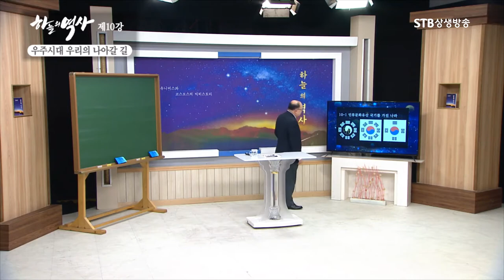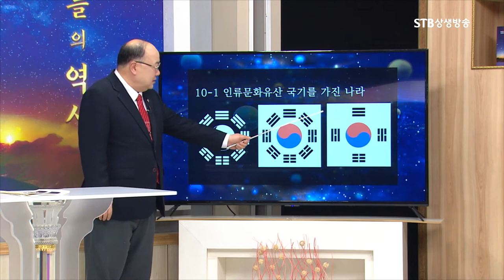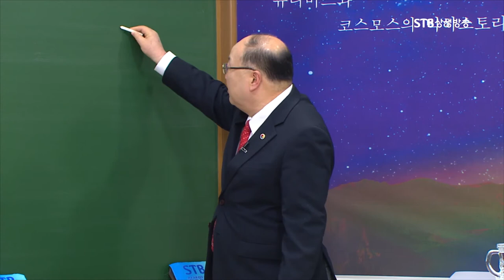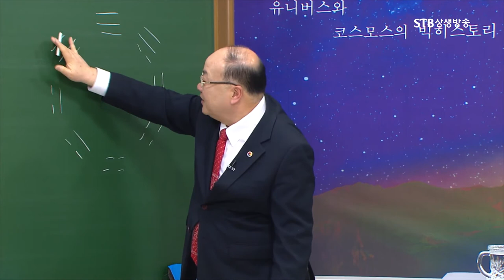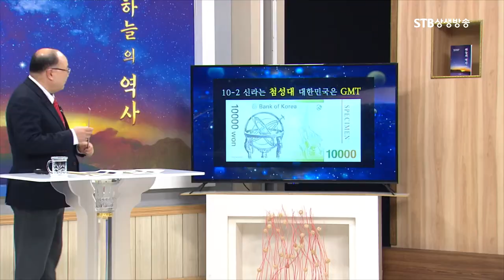인류문화유산 국기를 가진 나라 대한민국ㅣ복희팔괘도에서 유래한 태극기ㅣ태극기 쉽게 그리는 방법